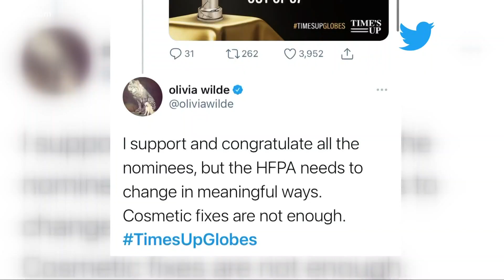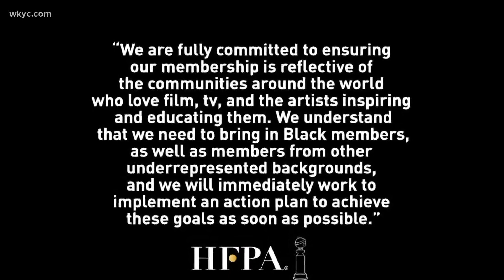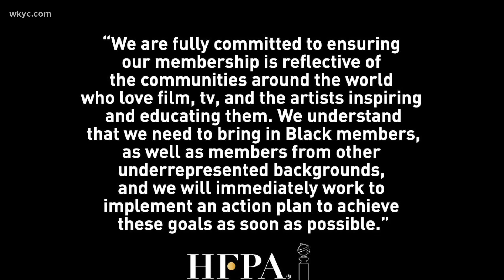New awareness campaign calls out a lack of diversity behind the Golden Globes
The Hollywood Foreign Press Association currently does not have a single Black member. What is more, the organization has not haven't in 20 years.